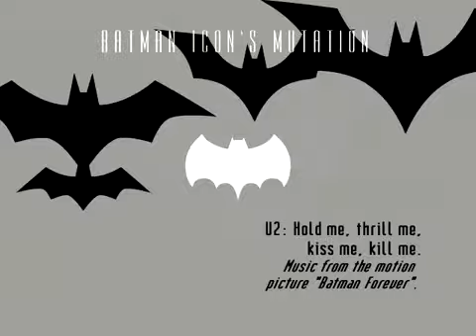Batman au fil du temps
A l'occasion de la sortie en salle du nouveau Batman, voici une petite rétrospective des différents logos de l'homme chauve-souris.